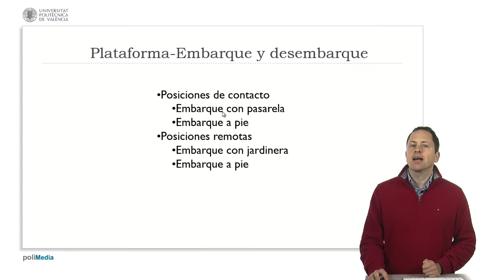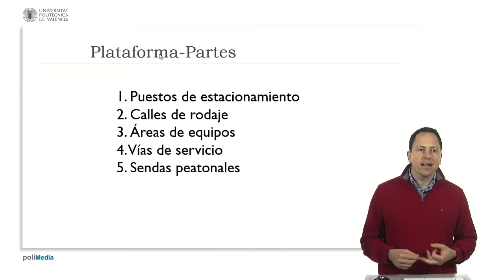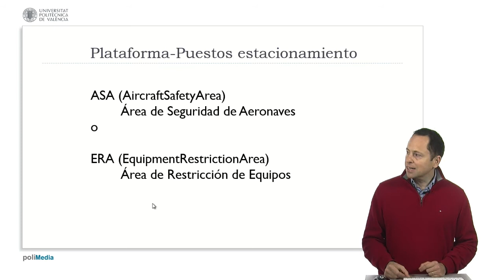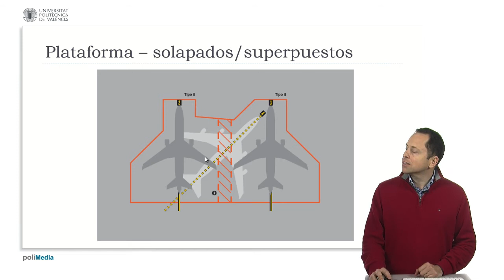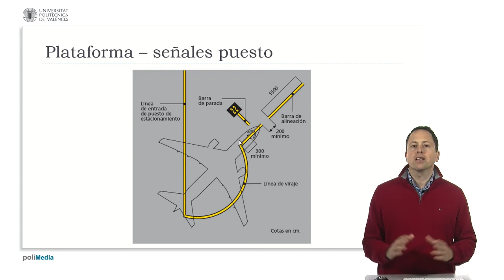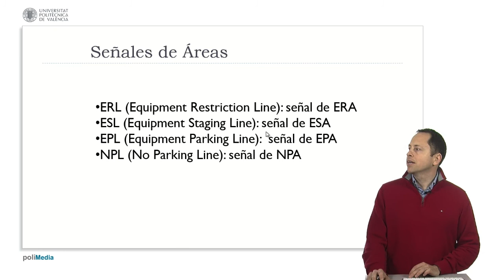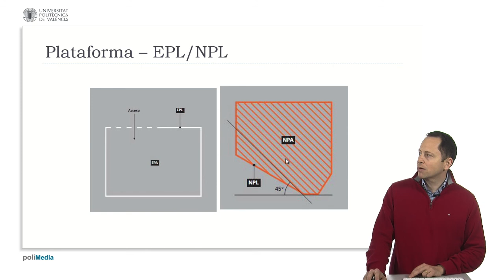Iaracteristicas fisicas area de movimiento XVIII| UPV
Título: Iaracteristicas fisicas area de movimiento XVIII

Descripción automática: En este video se explica la organización y señalización de las plataformas en un aeropuerto, destacando la existencia de posiciones de contacto con pasarela y posiciones remotas para embarque, usando jardineras o a pie. Se menciona que el aeropuerto de Valencia cuenta con ambos tipos de embarque y cómo la salida de los aviones puede requerir remolques para mejorar el uso del espacio aeroportuario.

El video describe las partes de la plataforma, incluyendo los puestos de estacionamiento de aeronaves o sobres, calles de rodaje, áreas de equipo para vehículos de tierra y sendas peatonales. Se detallan las señalizaciones como las señales de borde de plataforma y rodaje, además de líneas específicas para guiar a los pilotos durante el estacionamiento de la aeronave.

Se explica la función del Aircraft Safety Area (ASA) o Equipment Restriction Area (ERA), que garantiza la seguridad antes de que se permita el ingreso de equipos al área donde se ubica el avión. Además, se ilustra cómo se adaptan los sobres según el tamaño y la disposición de los aviones, mencionando la posibilidad de áreas sobrepuestas o solapadas.

Finalmente, se introduce la zona de estacionamiento de equipos con sus respectivas áreas y líneas de delimitación, destacando el movimiento de los vehículos de asistencia a tierra y las sendas peatonales para los pasajeros. El video culmina señalando que toda la codificación presentada corresponde a la guía de señalización de Aena, aplicable en contextos como la terminal regional del aeropuerto de Valencia.